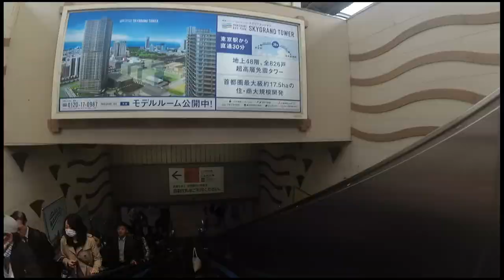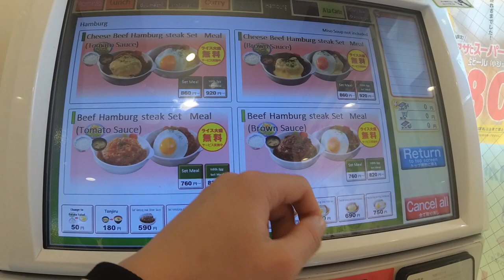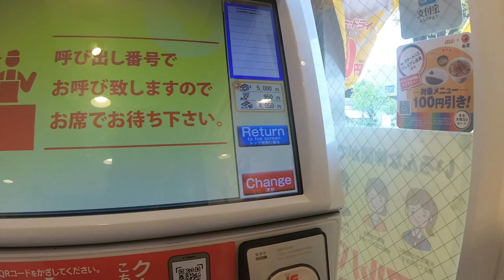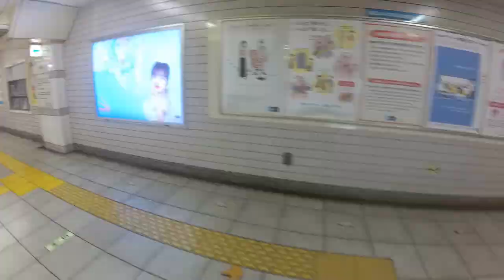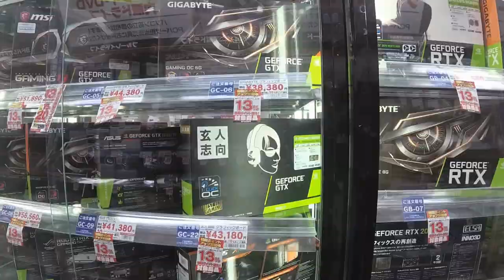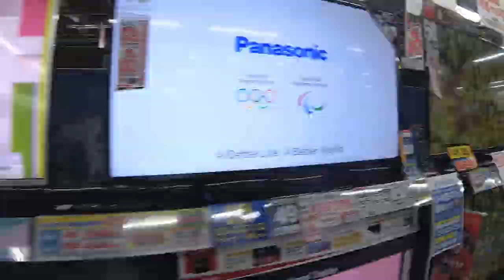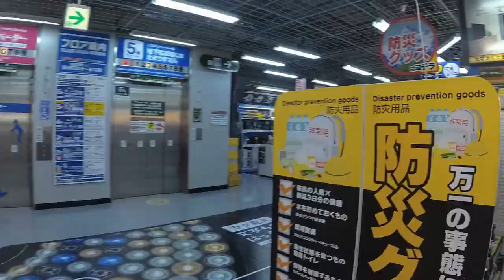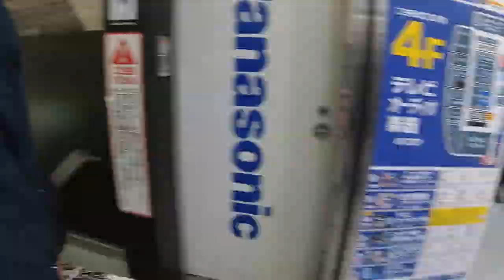Going to The Biggest Electronic Store in Akihabara, Japan: YODOBASHI CAMERA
The Yodobashi Camera store in Akihabara is the electronics store to end all electronics stores.  It has everything you’d expect, from cameras to computers to video games, and tons more, like restaurants, batting cages, and souvenir heated toilet seats!  Whether you only have a couple hours or a whole day, you can easily find things to keep you busy at Yodobashi.  A huge complex with 9 floors, this place is loaded!  And as such it might be a little hard to navigate, so we’ll break down the floors and highlight some of our favorites as we go.

・1F Cell Phones, Computers, Tablet Accessories, Memory Counter, Apple Store

・2F PC Parts, PC Software, PC Accessories, PC Books, Printers, Fax Machines and Phones, Digital Writing Goods, Suitcases

・3F Film Cameras, Digital Cameras, Video Cameras, Watches, Brand Goods, Film, Camera Accessories, Cosmetics, Watch Repair, Souvenir Corner, Tourist Corner

・4F Audio Visual Goods

・5F Heating and Cooling, Kitchen Appliances, Appliances, Emergency Lighting/Goods, Hearing Aids

・6F Games, Toys, Instruments, Bicycles, Music, Adult Software

・7F Various Shops (Bookstore, Music Store, Glasses, Formal Wear, Handbags, etc)

・8F Food Court and Game Corner

 ・9F Golf Store, Driving Range, Batting Café

This video is just a quick view inside of Yodobashi Camera, next video will be each floor of the store.